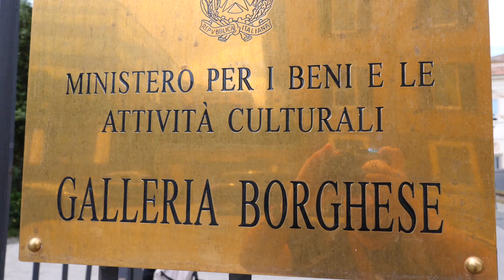Roma | El Barrio mas COOL Italia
El barrio más bohemio de Roma. También descubrimos la famosa Galleria Borghese, sin duda me llevo una muy buena experiencia con este barrio.

Viaje realizado en Mayo 2019 en avión con IBERIA EXPRESS desde Madrid (Precio completo: 120 Euros)